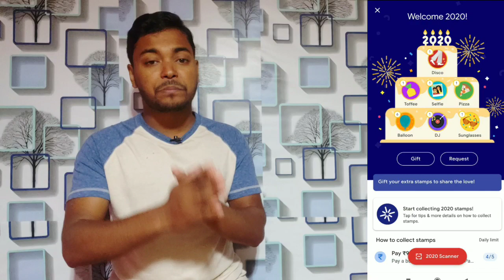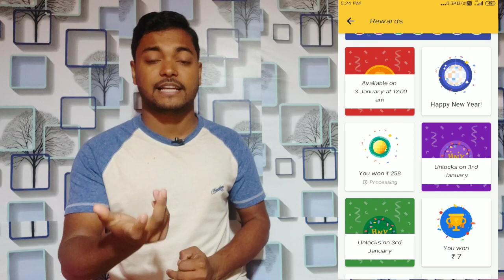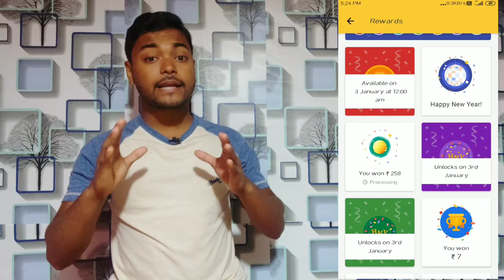G-Pay Maha Dhamaka 😱 Total 4 Scratch Card With Guaranteed Money 💰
Join our telegram channel:- B Trick Official

visit again.

pay New Year offer,
Google pay Christmas offer
Google pay Christmas 2019
new Christmas offer 2019
new Amazon spin and win offer
new Google pay offer
Google pay New Year offer 2020

Google pay New Year offer, Google pay, Christmas offer, Google pay Christmas 2019, new Christmas offer 2019, Google play New Year offer full guideline, Google pay 2020 offer
Google pay cake offer2020
Google pay New year offer
Google pay Happy New year offer
Google pay new year welcome offer 2020
how to earn ₹202 from Google pay on Google Pay new year offer
G-Pay
Google pay
tez new year offer
how to collect balloon stamps
how to collect DJ stamps
how to collect selfi stamps on Google Pay
how to collect dj stamps on Google pay
how to collect sunglass stamps on Google Pay
how to collect pizza stamps on Google Pay